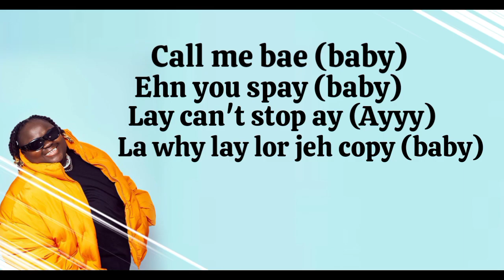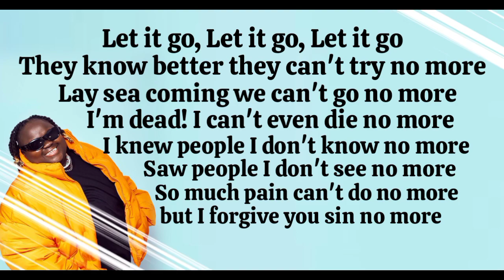MC CARO - Baby (lyrics video)